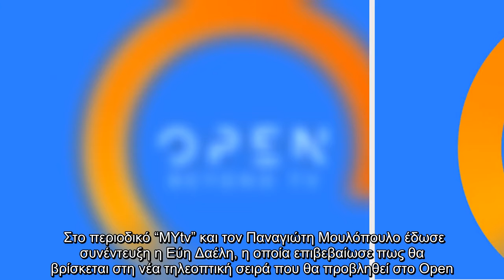Από τον Alpha στο Open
Στο περιοδικό “MYtv” και τον Παναγιώτη Μουλόπουλο έδωσε συνέντευξη η Εύη Δαέλη, η οποία επιβεβαίωσε πως θα βρίσκεται στη νέα τηλεοπτική σειρά που θα προβληθεί στο Open.  Κι ενώ το «Έλα στη θέση μου» ολοκληρώνεται, εσύ έχεις συμφωνήσει ήδη για την επόμενη δουλειά σου. Θα βρίσκεσαι στην οικογενειακή κωμωδία του Open «Life isn’t everything».  Πρόκειται για μια πολύ ωραία δουλειά, από την οποία πρέπει να περιμένετε τα πάντα και δεν σου κρύβω ότι είμαι ενθουσιασμένη με την οργάνωση που υπάρχει. Το καστ της σειράς είναι απίστευτο, κρατάμε στα χέρια μιας εξαιρετικά κείμενα και μετά την ανάγνωση που κάνουμε φεύγω ευτυχισμένη. Γελάμε πολύ.  Ποιος είναι ο ρόλος που θα κρατήσεις;  Σε αυτή τη σειρά θα υποδυθώ τη Ρία, η οποία ζει σε έναν δικό της κόσμο και είναι λίγο πιο… τρελή από τους υπόλοιπους. Την έχω λατρέψει.    Πότε ξεκινάτε γυρίσματα;  Μέσα στον Ιούλιο αναμένεται να ξεκινήσουμε τα πρώτα γυρίσματα.  Facebook  Twitter   ...